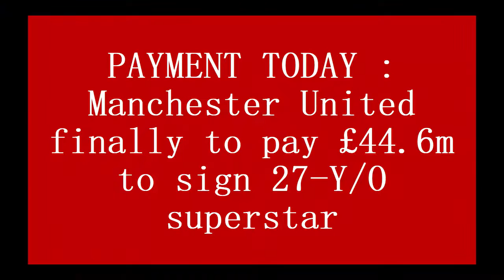PAYMENT TODAY : Manchester United finally to pay £44.6m to sign 27 Y/O superstar